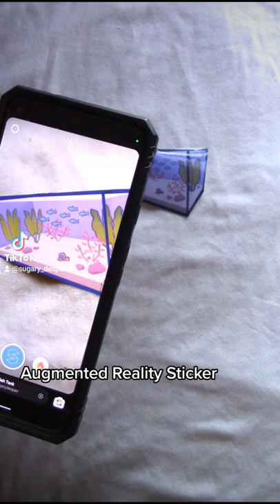First Try at Augmented Reality